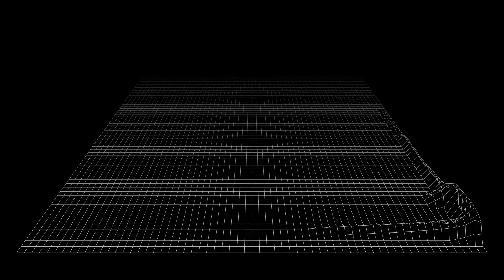SKRILLEX - Bangarang feat. Sirah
Lyrics:
Bangarang
Skrillex

[Guitar Intro]

[Chorus]
Bangarang! (Bass!)
Bangarang!
You feel the...?
Bangarang!
You feel (Bass!)
Bangarang!
You feel the...?
Bangarang!
You feel the (Bass!)

Bangarang!
Shout to all my lost boys
Sh-sh-sh-sh-sh-shout to all my lost boys
We're rowdy
Sh-sh-sh-sh-sh-shout

[Chorus]
Bangarang! (Bass!)
You feel the...?
You feel the...?
You feel the...?
Bangarang! (Bass!)

[Verse]
We...
We're rowdy
Bangarang!

[Chorus]
Bangarang! (Bass!)
You feel the...?
You feel the...?
Bangarang!
You feel the...?
Bangarang!
You feel the...?

[Outro: Sirah]
"Hey, still ain't got my marbles, but I got these beats banging out the back of my toy car."
"Aye, yo! I'm eating fun-dip right now, not giving a fuck."